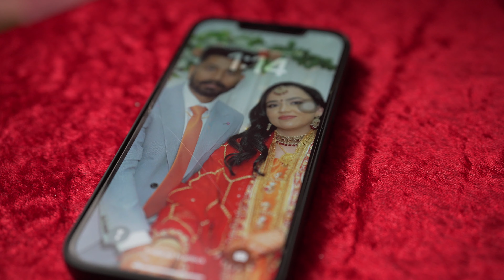GURPREET & MANPREET'S NEXT DAY EDIT 4K Toronto Edmonton